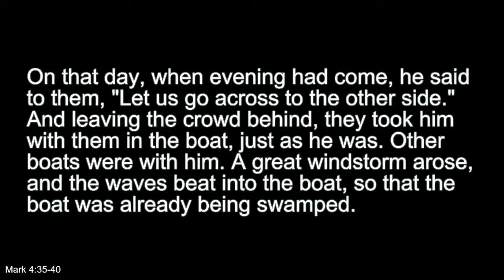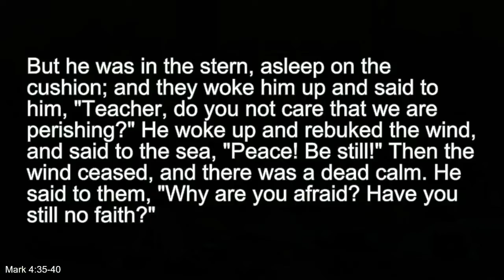The Rest of the Story: How Can We Rest in the Midst of Chaos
The Sermon delivered by Pastor Amy Piatt at First Christian Church (Disciples of Christ) of Granbury, Texas, on the Second Sunday after Pentecost, June 19, 2022